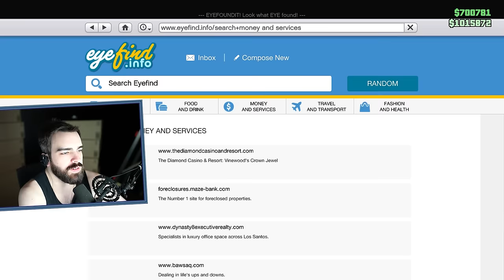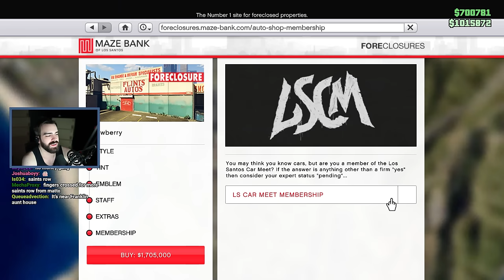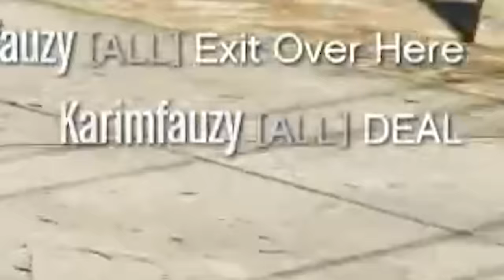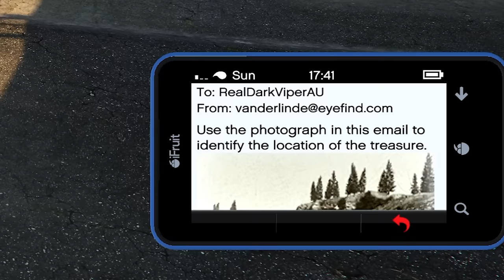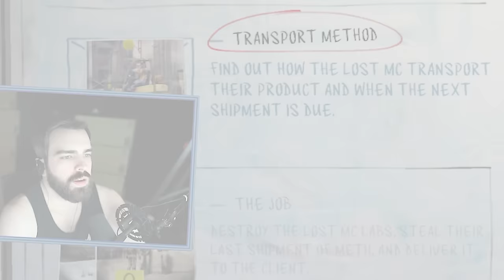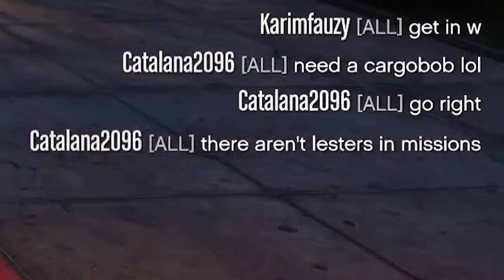I Should Have Done This Long Ago - Exclusive New GTA Online Content (Special Event)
Coming at you once more with the latest new content from GTA Online that no one has done before. DarkViperAU always releasing content moments after a new update. How do I manage it? Los Santos Tuners. Wow.

Join DarkViperAU as he delves into the thrilling world of the latest GTA Online DLC, Los Santos Tuners. Get ready for an exhilarating adventure as he explores the underground car culture, epic races, and jaw-dropping customization options in this game-changing update. Discover the hottest rides and tricks to maximize your performance in the Los Santos Tuners expansion. Compete in high-octane street races and prove your skills against the best racers in Los Santos. Customize your dream car with an array of new mods, from body kits to engine upgrades. Uncover the secrets of the LS Car Meet and what it means for the future of GTA Online.